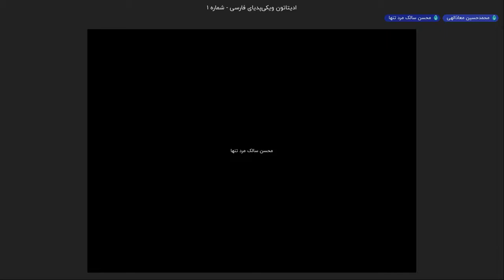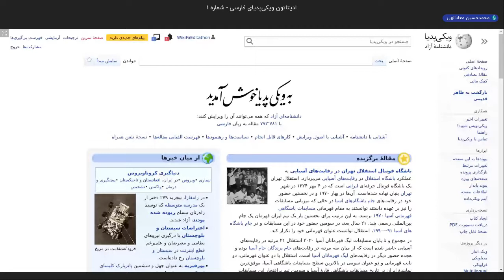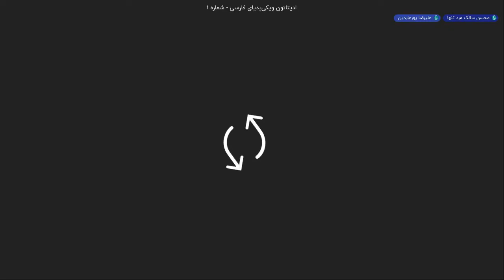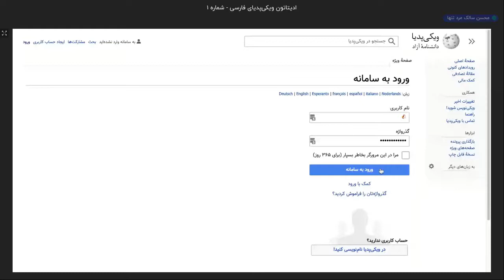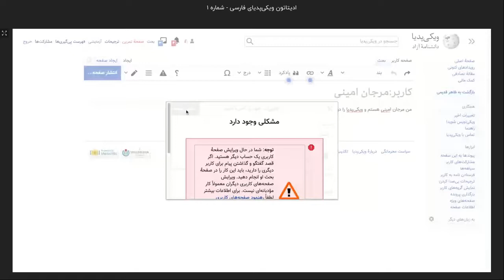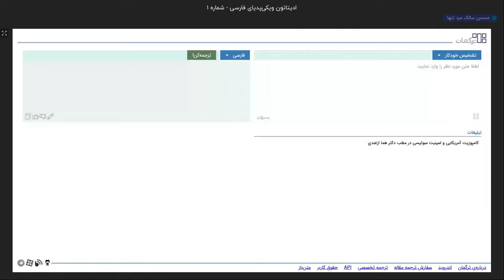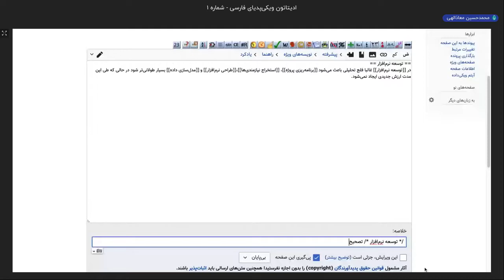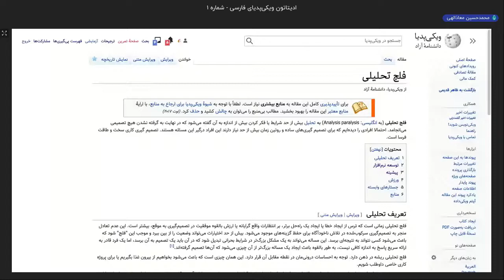ادیتاتون ویکی‌پدیای فارسی - شماره ۱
ویکی‌پدیا، یک دانشنامه آزاد (برای ویرایش و از نظر کپی‌رایت) عام‌المنفعه‌ست که در تلاشه دانش بشری رو جمع‌آوری کنه و به صورت آزاد و رایگان در اختیار همگان بذاره. ویکی‌پدیای فارسی هم توی نزدیک به دو دهه فعالیتش هدف یکسانی رو دنبال می‌کرده و از ابتدای فعالیتش تا به امروز، به کمک همه اقشار زنده بوده و رشد کرده!

ما برای ارتباط و تعامل با هم توی این روزهای قرنطینه و برای بهتر شدن این دانشنامه دوست‌داشتنی، تصمیم گرفتیم دور هم جمع بشیم توی رویدادی به اسم ادیتاتون. ادیتاتون‌های ویکی‌پدیایی دورهمی‌هایی هستند که توی اون‌ها جمع می‌شیم، با هم گپ می‌زنیم و روی مقاله‌هایی که دوست داریم ویرایش می‌کنیم. چه این مقاله‌ها مقاله‌های اجتماعی و راجع به بازیگرای هالیوودی باشه، چه راجع به پزشکی و روانشناسی!